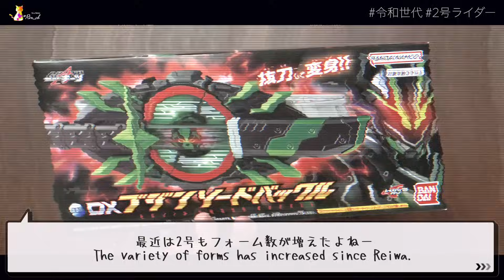令和の2号ライダー 変身音・必殺技 総集編【仮面ライダーゼロワン→仮面ライダーギーツ】/ReiwaEra Second KamenRider Collection | ZERO-ONE → GEATS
使用BGM

使用素材